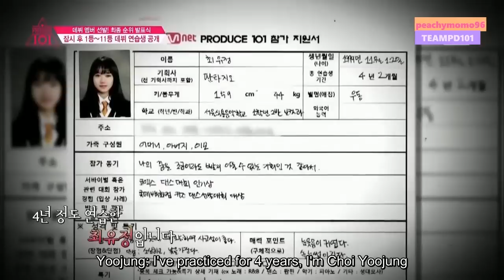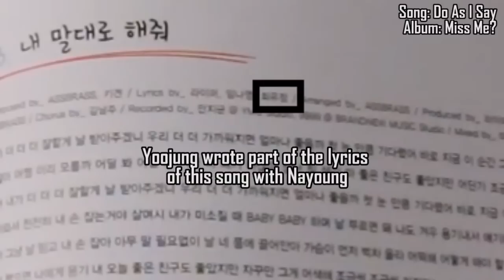아이오아이 I.O.I FMV - Struggles Yoojung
Yoojung's struggle is that she thinks her abilities had become stagnant. It's really hard to top  her already impressive abilities however seeing her vocal improve a lot i think anything is possible. She's also been writing stuff with Nayoung and her ever improving variety skills have landed her several jobs.

She's also struggling with her health she gets sick and injures herself a lot. These wont stop her from fulfilling her dream which is really inspiring.

I wish all the best for this golden hearted bipolar baby.

My video edits are all thanks to the uploaders, fan camers, subbers and all fans that help us intl fans know ioi more. I usually come up with these videos based on the things ioi says and does so ill be useless without them.

Teampd101

ioi love

전소미
김세정
최유정
김도연
김청하
김소혜
정채연
주결경
강미나
유연정
임나영